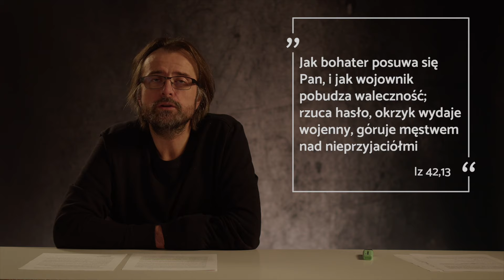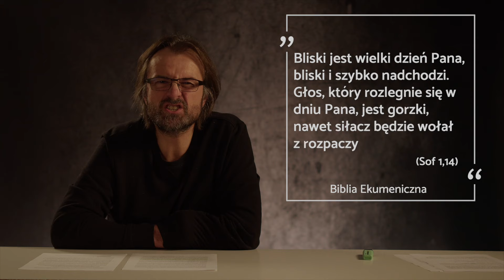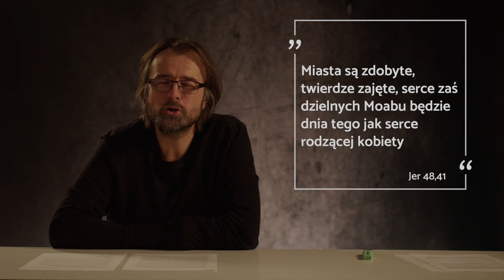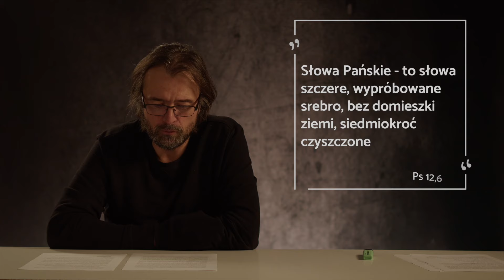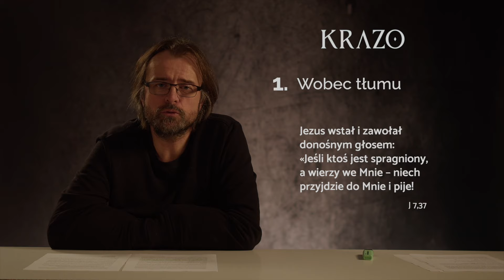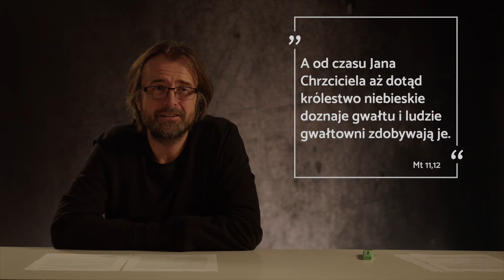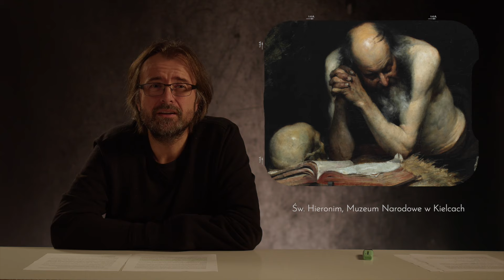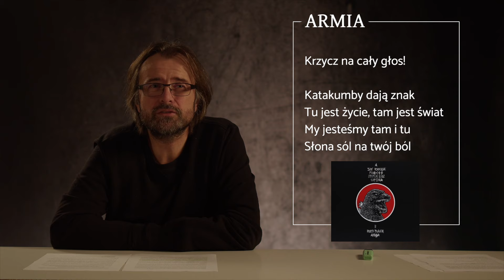Krzyk. Krzyczeć znaczy oczyszczać (04/2)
Usłyszeć Słowo. Katechezy o dźwięku.
04/2 Krzyk. Krzyczeć znaczy oczyszczać
Głosi Adam Regiewicz